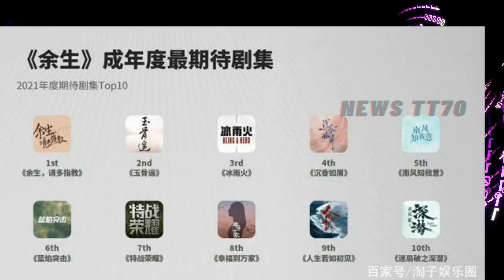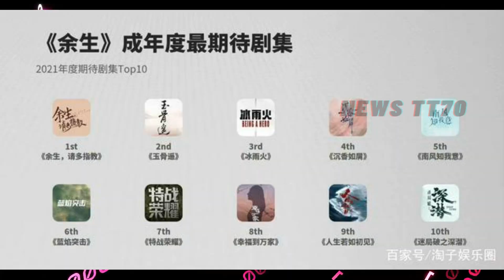ENG SUB - 肖战 杨紫 有多苦？“年度最佳”堵在心口，万众期待却只能压箱底？【NEWS TT7001月24日】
肖战 杨紫 有多苦？“年度最佳”堵在心口，万众期待却只能压箱底？